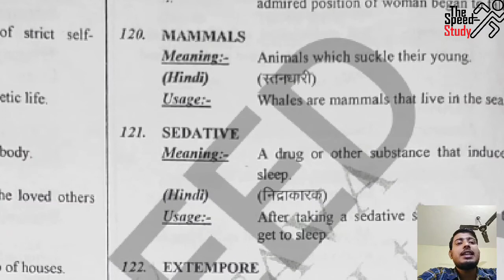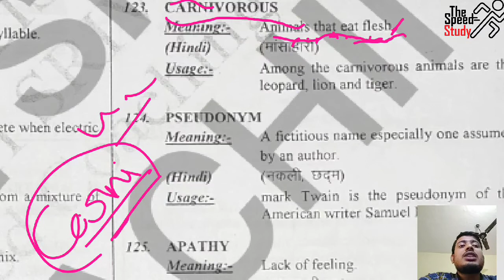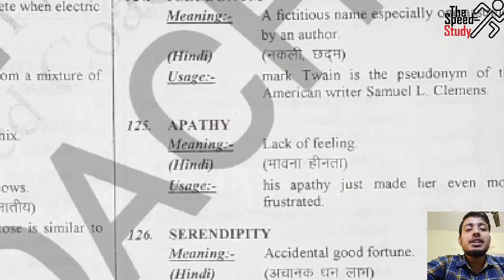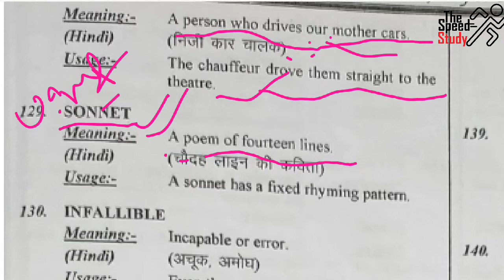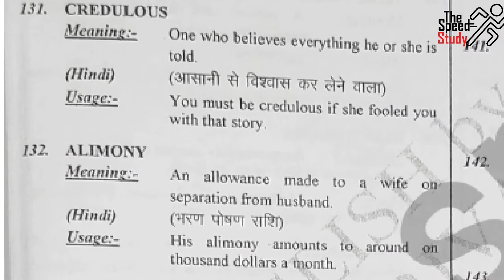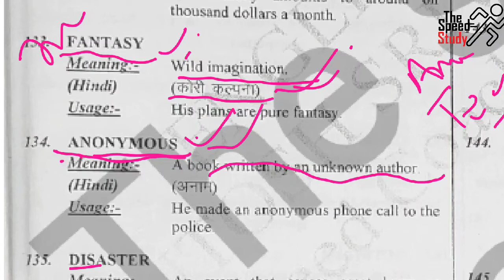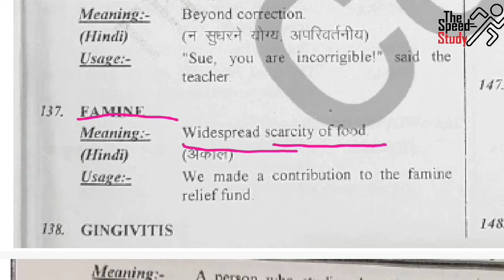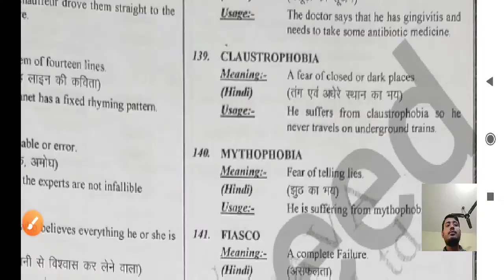🔴LIVE- 10:00AM DAY-19 ।। AIRFORCE_SPECIAL।। ENGLISH VOCAB Part-2 ।। महामैराथन ONE WORD SUBSTITUTION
🔴LIVE- 10:00AM DAY-18 ।। AIRFORCE_SPECIAL।। ENGLISH VOCAB Part-2 ।। महामैराथन ONE WORD SUBSTITUTION ।।

For Practice

धन्यवाद 🙏🙏🙏🙏🙏🙏🙏🙏